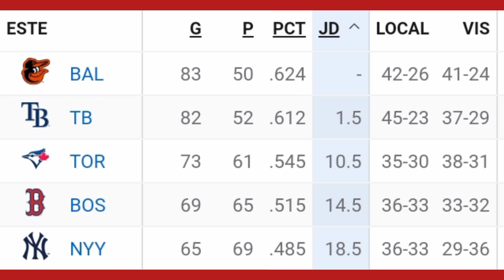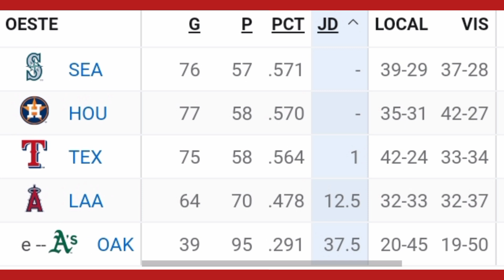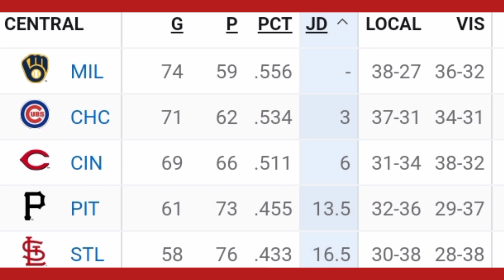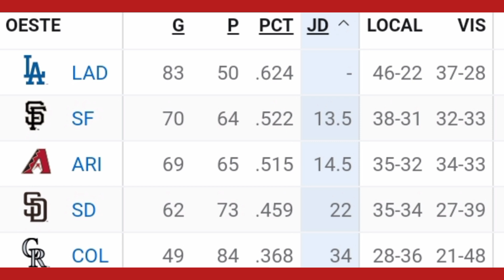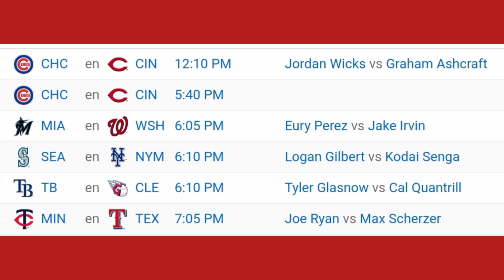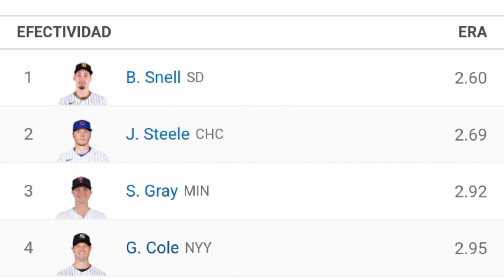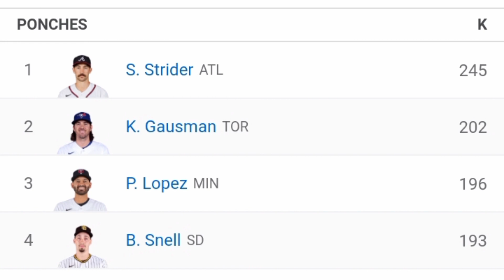MLB Resultados Posiciones Calendario 01 Septimbre 2023 ⚾Estadísticas - Béisbol Grandes Ligas resumen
MLB Resultados y posiciones  31 Agosto 2023 ⚾ Estadísticas - Béisbol Grandes Ligas resumen
partidos para hoy en las grandes ligas temporada 2023
juegos de hoy en la MLB